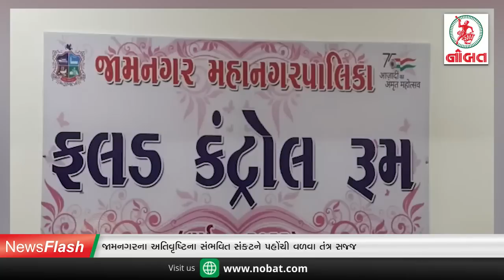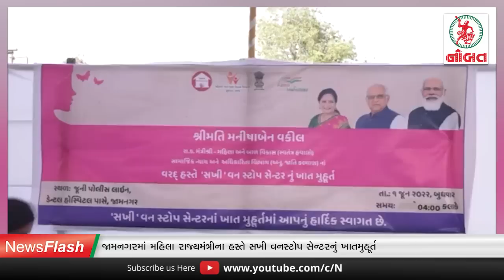જામનગરમાં પોલીસની નાકાબંધી...